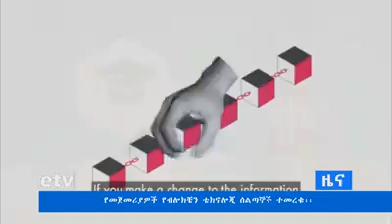Bitcoin's source - block chain in Ethiopia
It's knocking your door soon, bitcoin in very profitable. Now in Ethiopian television. ቢትኮይን+ለ+ኢትዮጵያ - Bitcoin+for+Ethiopia.